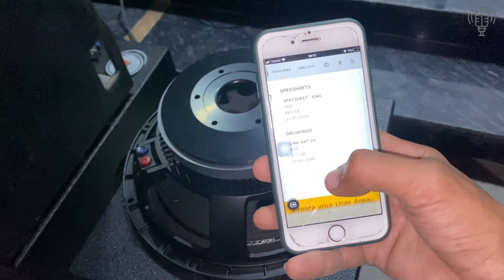RCF LF15 G401 Củ Loa Bass 40 Từ 220 coil 100 RMS 800W